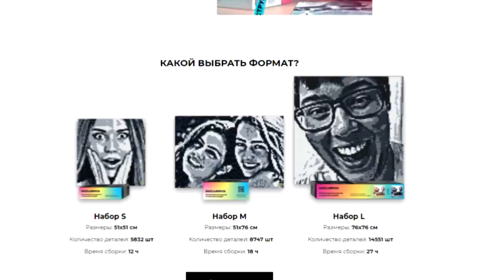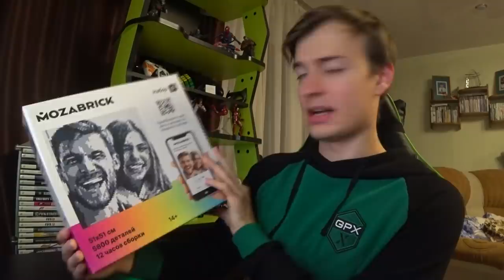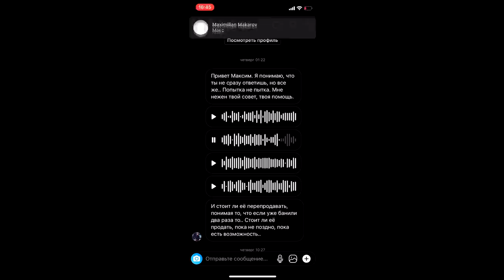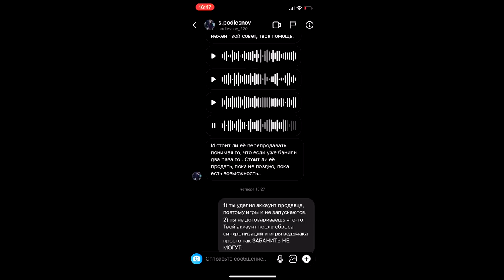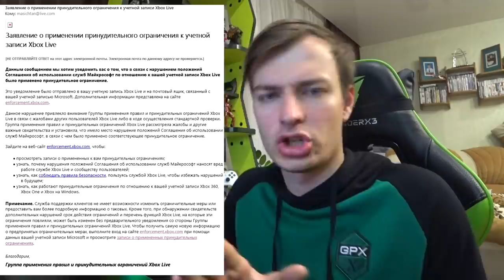ДАЛИ БАН АККАУНТА XBOX